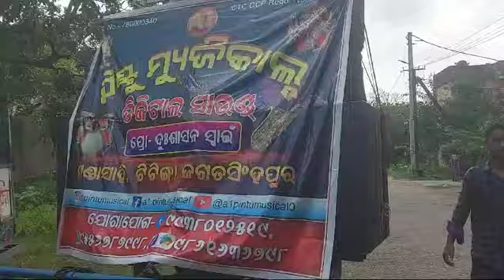A1 PINTU MUSICAL 🎷 GANESH PUJA PROGRAM